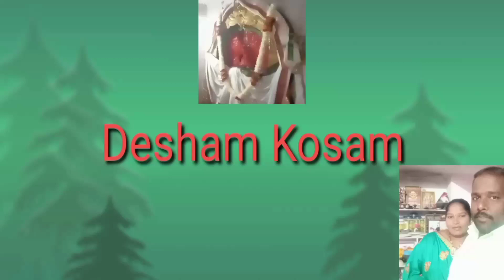Palle Janapada patala kalakarudu